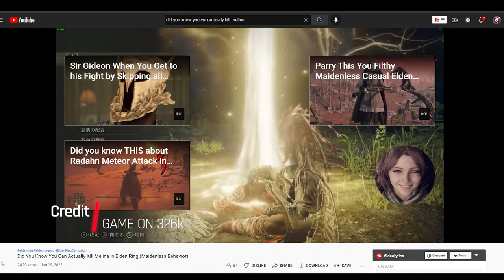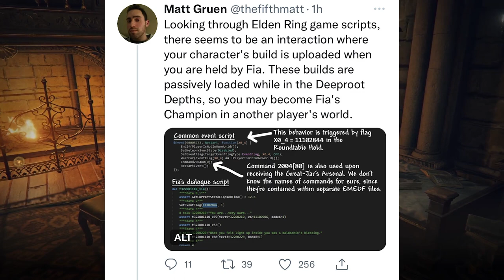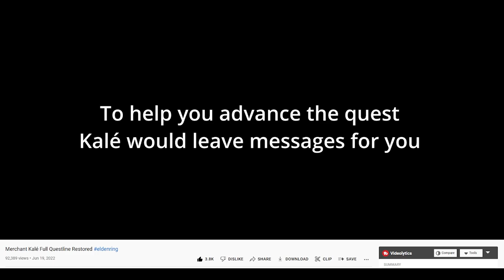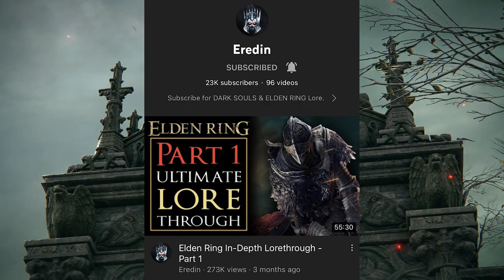ELDEN RING | 8 Incredible Community Discoveries!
One of my favorite things about From Software releases is the community search for secrets and discoveries. Elden Ring is the prime example of a game with lots of hidden secrets and mechanics and today we're breaking down 8 very cool ones. Elden Ring is an action role-playing game developed by FromSoftware and published by Bandai Namco Entertainment. The game was directed by Hidetaka Miyazaki and made in collaboration with fantasy novelist George R. R. Martin, who provided material for the game's setting.

0:00 Intro
0:36 Wing of Astel Secret
1:56 Two Fingers Made of Wood
3:26 Killing Melina
3:59 Becoming Fia's Champion
5:19 Merchant Kale Restored Quest
6:53 Two Marika Statues
7:43 Age of Plenty Depictions
8:43 Erdtree Mushroom Similarities